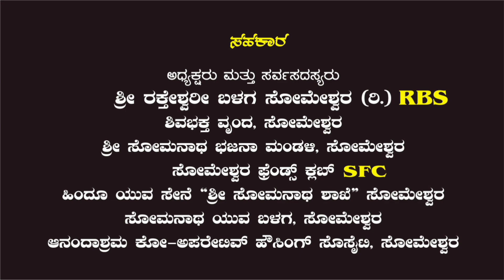Appe Raktheshwari/Tulu Devotional Song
Singer : Shreya Shenoy Someshwar
Recording : Sapthak Mangalore

original Credit to :
above song track is taken from a beautiful song "Kolala Krishna"
writer : B.N. Gopalakrishna Rao
original singer : Anuradha Bhat
from Anusha anuraga yoututbe chanel  of
Smt. Roopalakshmi Rao

Track is taken from : Girivana Youtube chanel